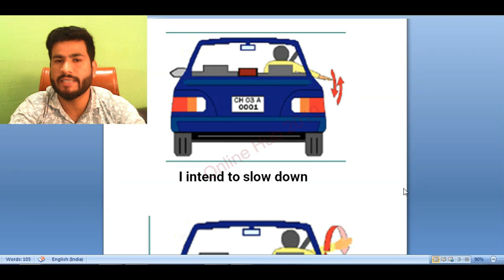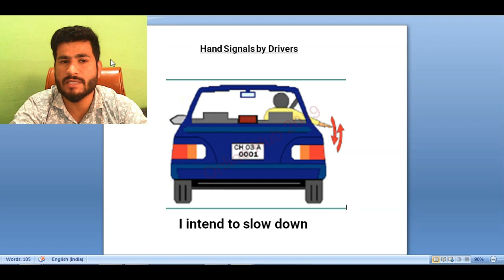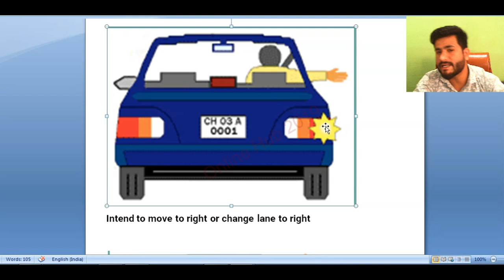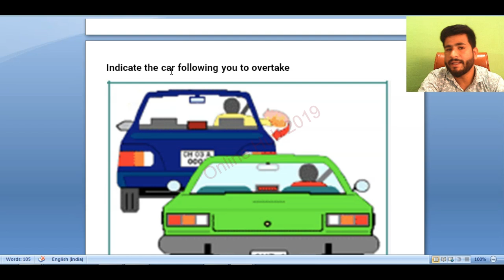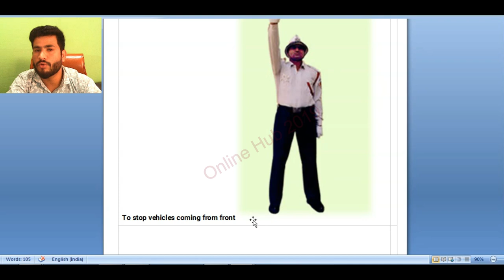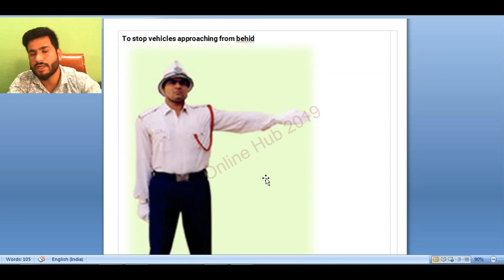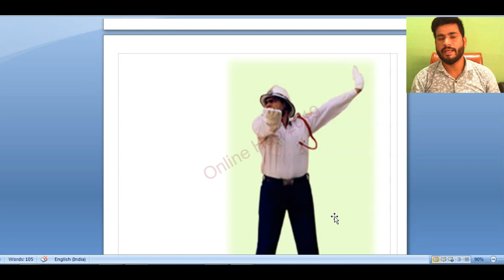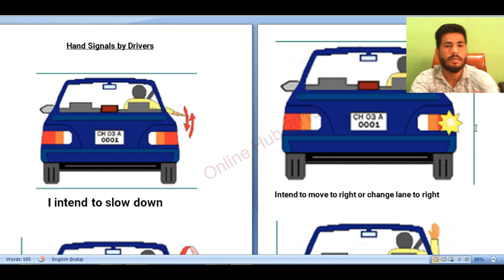All Traffic Hand Signal Given By Drivers Or traffic Police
Punjab & Haryana High Court Admit Card Released Downlod Now
How Two Download Punjab & Haryana Driver Bharti Admit Crad

Punjab & Haryana Court Admit Card Released,Punjab & Haryana High Court Driver Admit Card Download

सागरीय धाराएं,8th geography chapter 5 सागरीय धाराएं,8th std geography chapter 5 सागरीय धाराएं,यात्रा वृत्तान्त,हमारी कश्मीर यात्रा,महत्वपूर्ण भारतीय कानून धारा,राजभाषा क्या है,rti कैसे लिखा जाता है,police का क्या कार्य है ?,पर्यावरण और पारिस्थितिकी,police का फूल फार्म क्या है ?,केंद्रीय विद्यालय हिंदी कोर्स,भारत का स्वतंत्रता संघर्ष भाग -1,पर्यावरण,सामाजिक तथा धार्मिक सुधार आंदोलन#,पारिस्थितिकी,राजभाषा पत्रिका,राजभाषा नियम 1976,आरटीआई कैसे लिखें